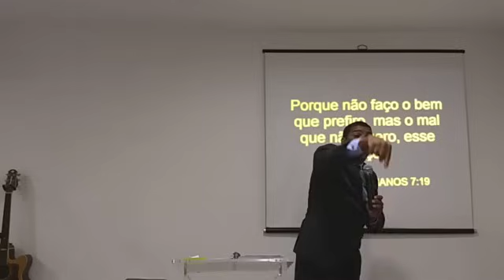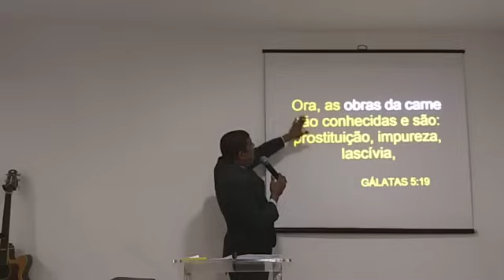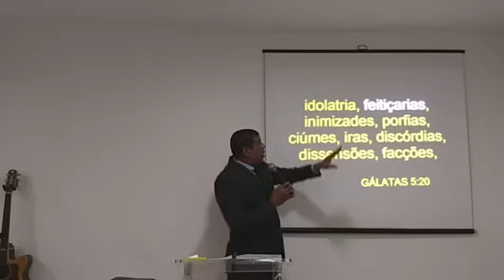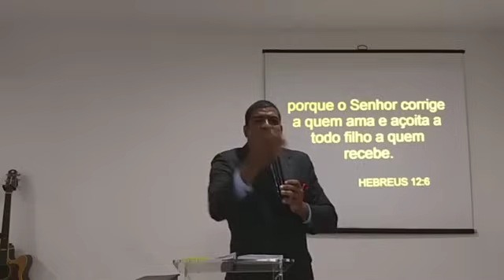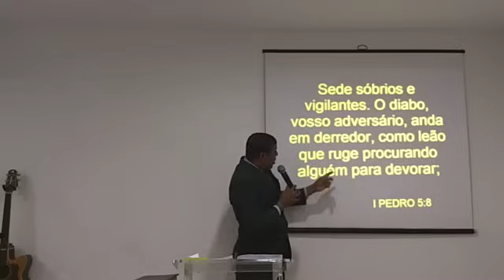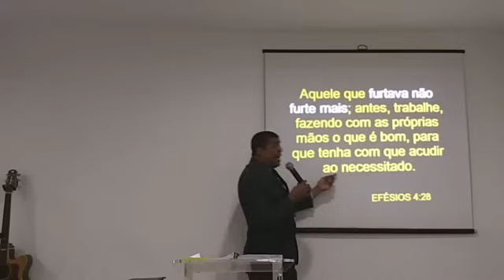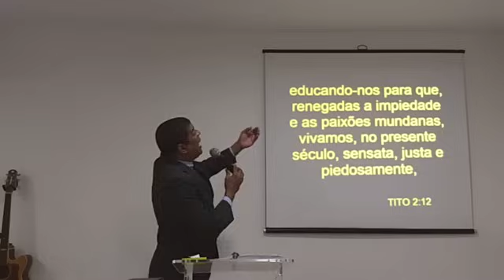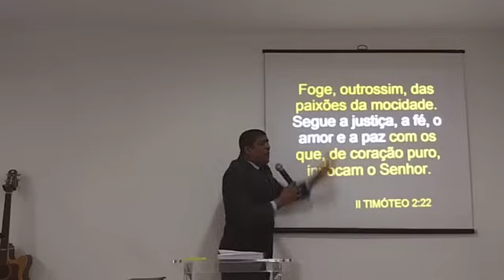O INIMIGO É SUJO E ESTÁ FURIOSO.